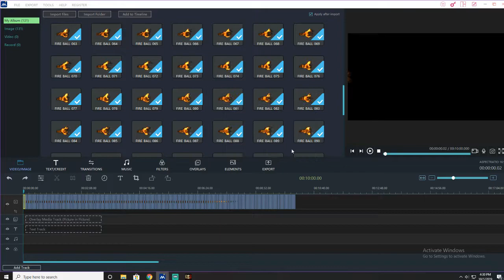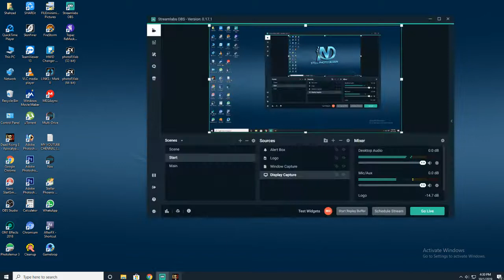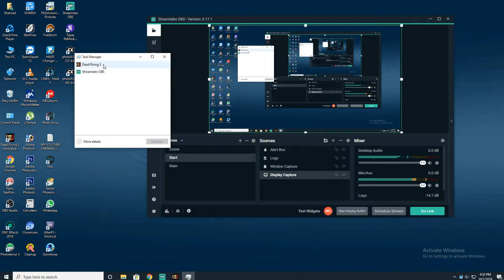Dead Rising-3 Chapter-7-City -Sunest Hills ( DRAGON COP TEAM)